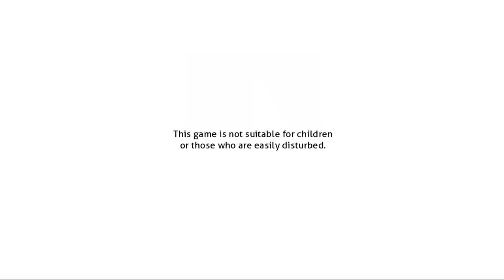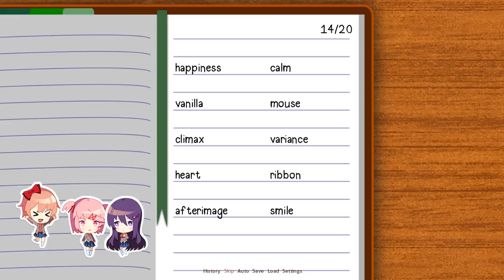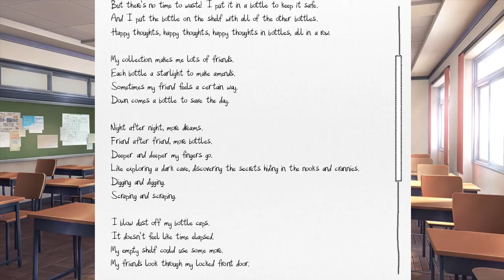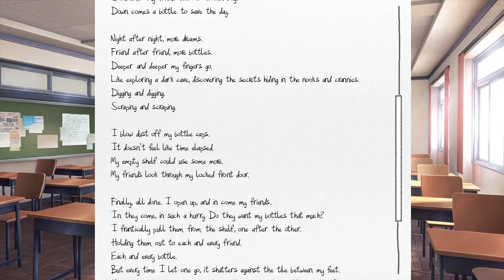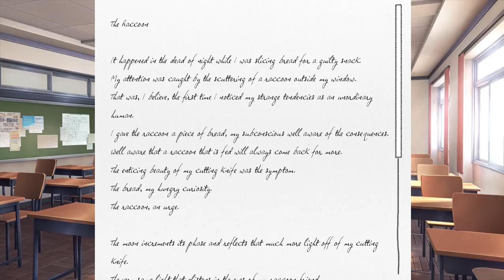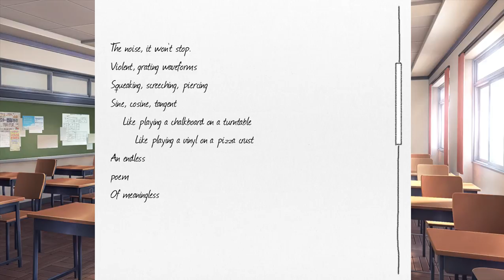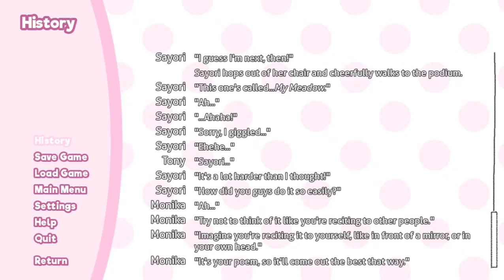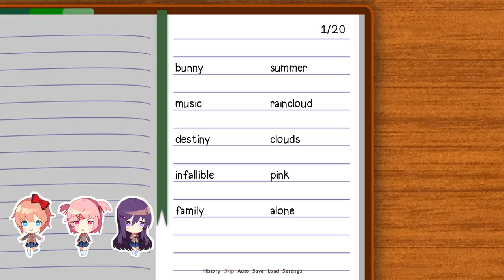Object: Doki Doki Literature Club! #3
Ghi chú: Hôm nay, khi chơi game này thì cũng đã muộn (21h08' - 23h20'). Lần này tôi nhận ra rằng nhân vật Monika luôn nhìn thẳng (đối diện) với nhân vật chính, khi đọc thơ của Monika có thể thấy bài thơ lần này cũng kì lạ không kém kèm theo lời khuyên của Monika. Hơi bị ám ảnh, đúng không?